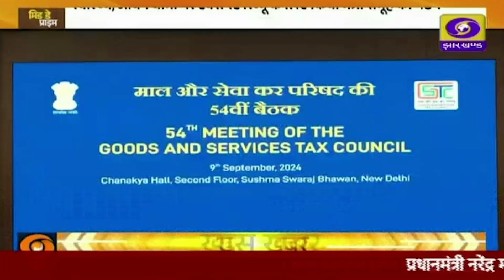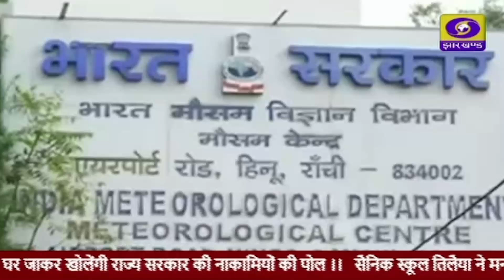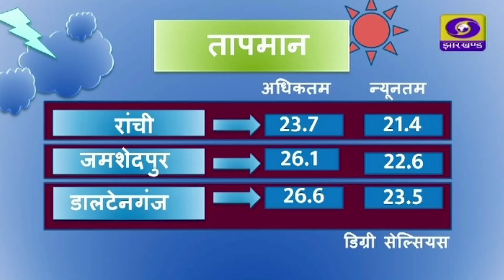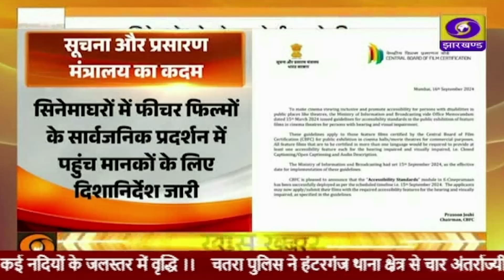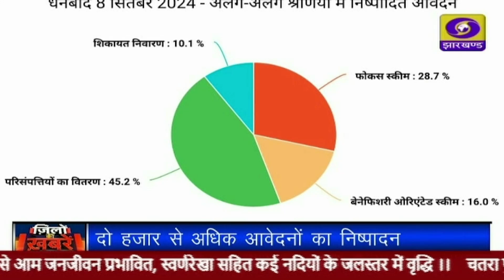संध्या कालीन प्रादेशिक समाचार 16 09 2024